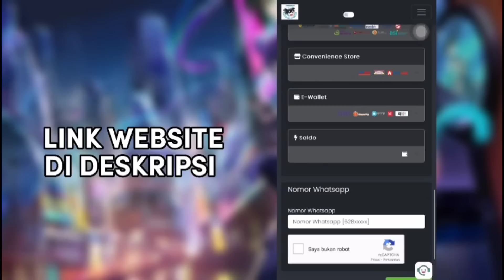OTW MASUK GOA! PASIF DI NERF! RASIO KECEPATAN LOMPATAN DIKURANGI BEGINI POTRET WANWAN SEKARANG! MLBB